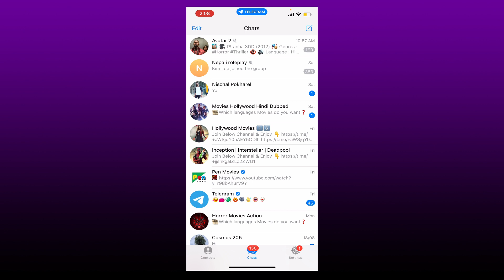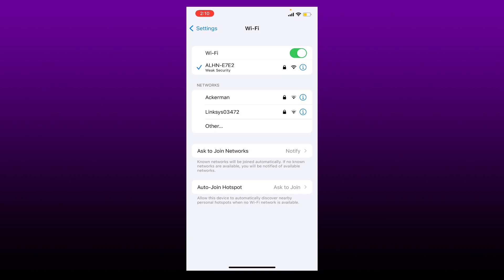How to Fix Slow Download Speed on Telegram | Slow Download Speed on Telegram iPhone Solved 2022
Confused about How to Fix Slow Download Speed on Telegram? In this video, we'll learn the exact steps on How to Fix Slow Download Speed on Telegram. The first thing to do is to make sure that you are connected to a stable internet connection. Once you have a stable connection, you can then switch off the automatic data download from your Wi-Fi or cellular data. If you've enabled any vpn connection for your iPhone, make sure to switch it off.